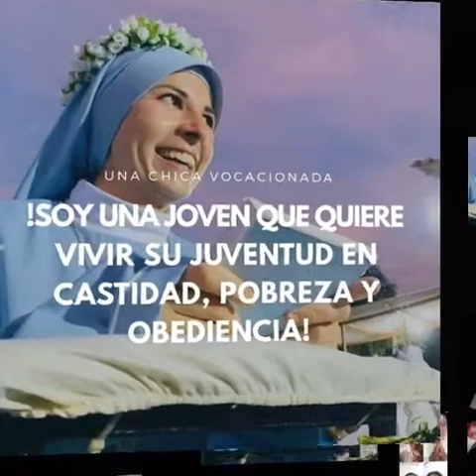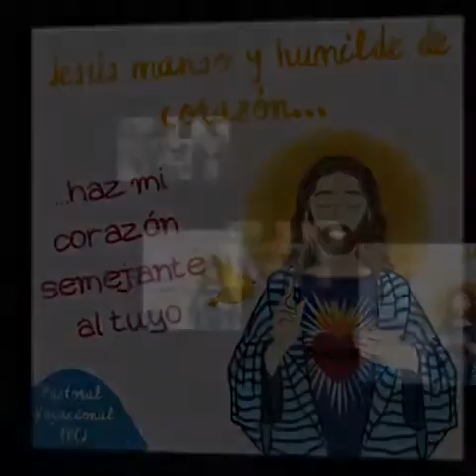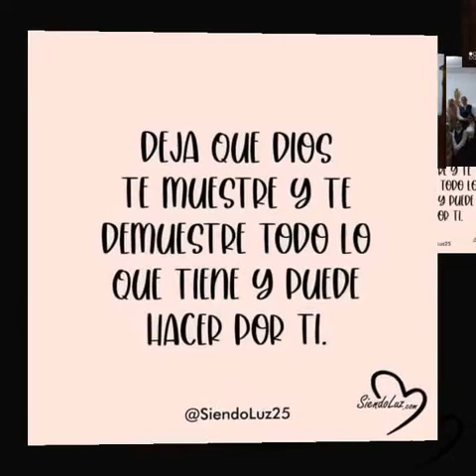A ti te pertenezco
Video de Beatriz CTS